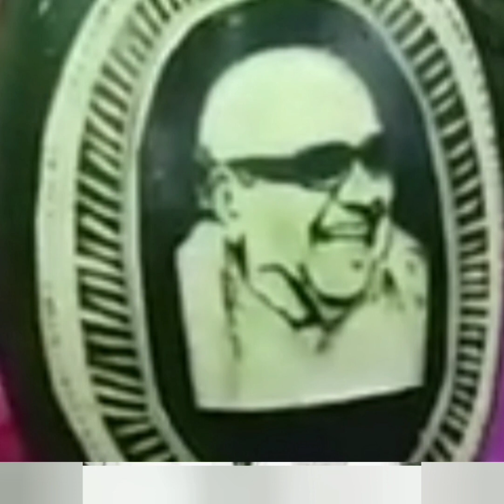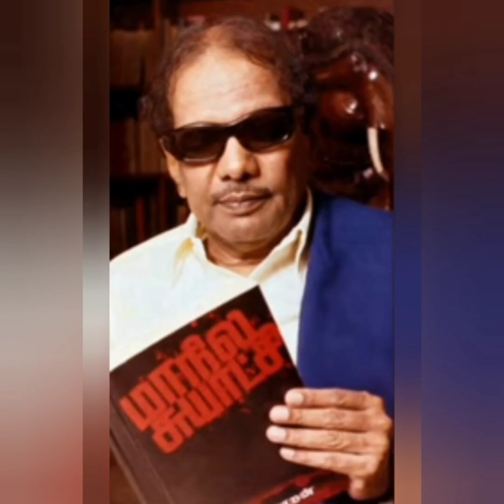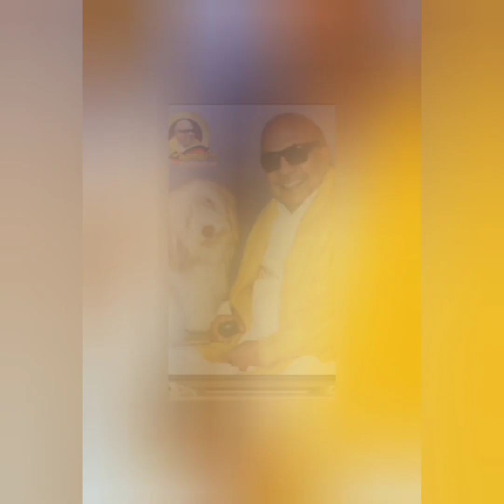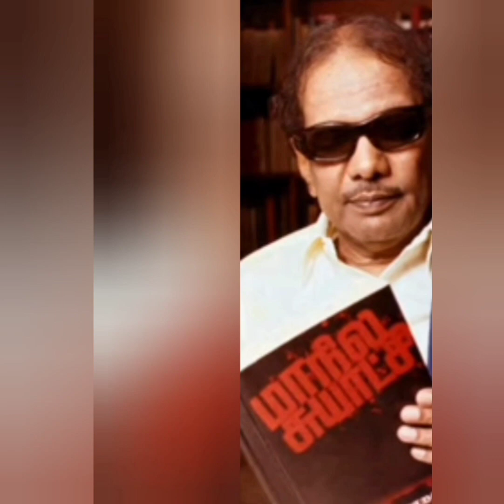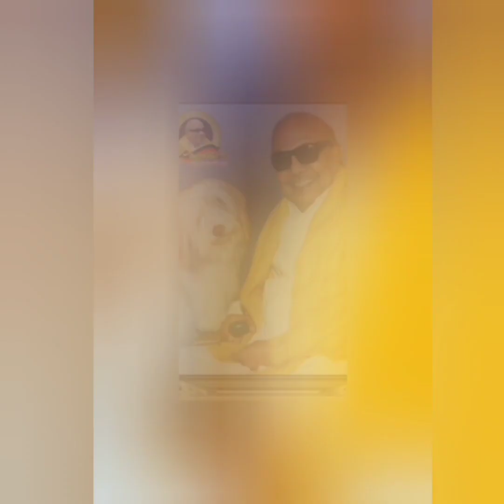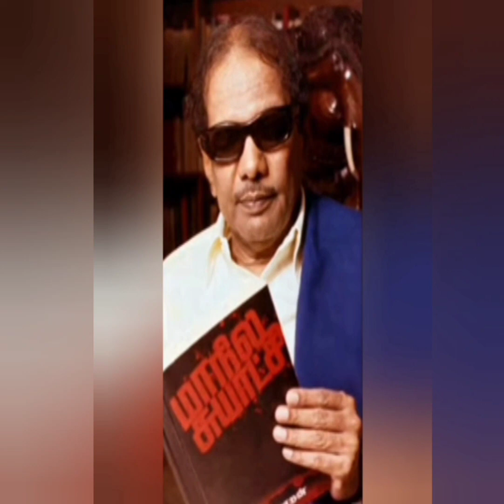கலைஞர் எந்த கல்லூரியில் படித்தார்..?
கலைஞரை கம்பரோடு ஒப்பிட்ட NSK

CONTENT DESCLAIMER:
The views and opinions expressed in this video are not meant to hurt any individual. We cannot get liable in such situations.